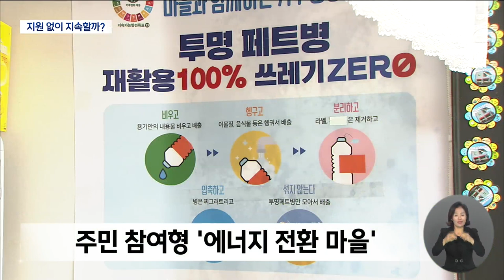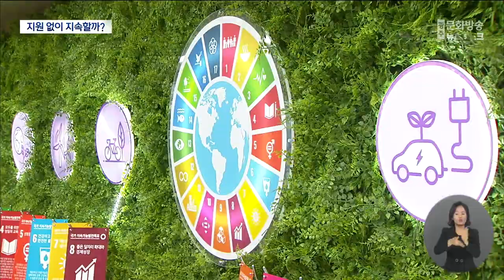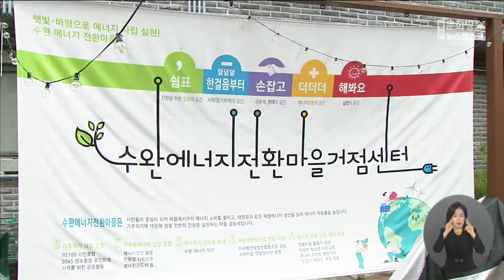광주 에너지전환마을, 지속가능할까 의구심 (뉴스데스크 2023.10.3 광주MBC)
(앵커)
기후 위기와 에너지 문제를 해결하기 위해
마을 단위로 거점 공간을 조성하는
'광주형' 탄소 중립 모델이 있습니다.

바로 '에너지 전환 마을'인데요,

주민들이 직접 참여한다는 점에서 의미가 있지만
광주시 재정지원이 곧 끝나는 곳들이 있어서,
지속가능할 지가 의문입니다.

(기자)
라벨이 깔끔히 정리된 투명 페트병과
깨끗하게 씻은 폐우유갑이 차곡히 쌓여있는 이곳,

광주 남구 사직동에 위치한 '에너지 전환 마을'입니다.

이 마을은 주민들이 쓰는 에너지를
신재생 에너지로 바꿔 나가겠다는 목표를 두고 만들어졌습니다.

"주민들은 매주 화요일마다 이곳에 모여
버려진 우유 팩들과 페트병들을 분류하는 등
마을 특성에 맞는 친환경 모델을 직접 개발합니다."

* 권금주 / 광주 남구 사직동 마을 활동가
"일상에 일어나는 일이잖아요. 솔선수범해서 주민과 함께 열심히 해볼 생각입니다."

지난 2021년부터 시작된 에너지 전환 마을 사업은
전국에서 광주시가 처음 시도하는 정책으로

정부 계획보다 5년 빠른 2045년까지,
탄소 중립을 달성하겠다는 광주시 계획과 맞닿아 있습니다.

* 박주윤 / 광주 북구 삼각동 주민자치회
"조협 형태로 해서 이제 태양광 사업까지 가는 게 아마 궁극적인 목표가 돼야 될 것 같고.."

하지만, 이 사업이 지속가능할 지는 의문입니다.

광주시가 한 마을에 주는 지원금은
4년 동안 1억 6천만원.

5년째부터는 알아서 해야 하는 상황인데
광주시 재정 지원 없이 해나가야 하는데
과연 이후에도 유지될 지는 알 수 없습니다.

* 이민철 / 광주지역문제해결플랫폼 집행위원장
"4년 끝나고 나서 좀 자립해보자 했거든요. 현실적으로 어렵지 않겠나 그런 생각이 듭니다."

광주시의회도 사업의 확장보다는
지속가능할 수 있는 방안이 무엇인지를
논의하고 있습니다.

* 박필순 / 광주시의회 기후특별위원회 위원장
"성과가 없이 되다 보면, 흐지부지 되는 경우들이 허다하지 않겠습니까.
그 힘을 기를 수 있을 동안을 계속적으로 지속적으로 지원하는 정책의 추진이 필요한거죠."

에너지전환마을 중에서는 당장 내년부터
광주시 재정 지원이 끝나는 곳이 있는만큼
지금부터라도 성과를 분석해
정책 방향을 점검하는 게 필요합니다